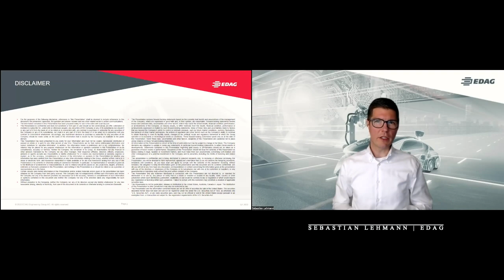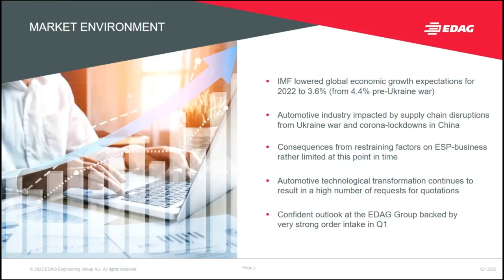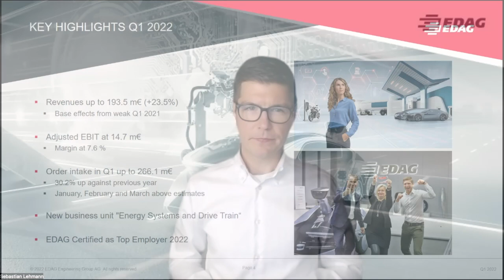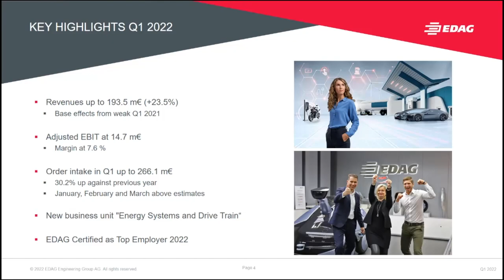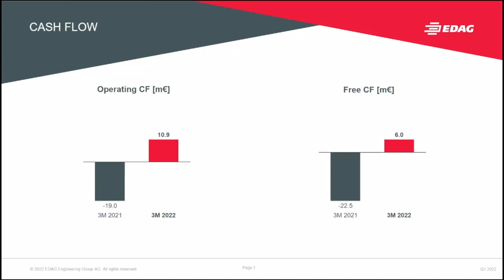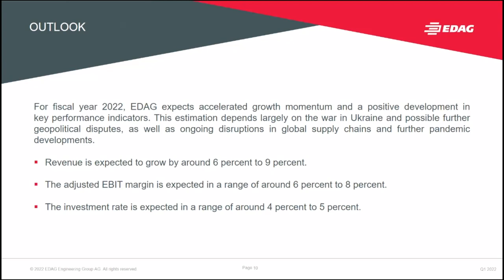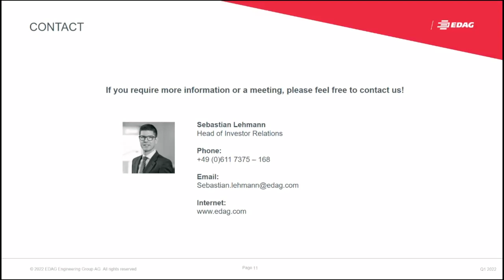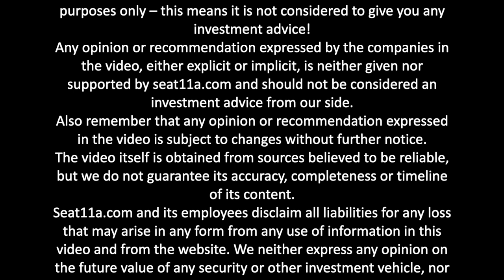EDAG Engineering Group AG | Financials: Q1-2022 | Sebastian Lehmann, Investor Relations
Welcome to seat11a, in today’s video we are presenting Sebastian Lehmann, IR of EDAG Engineering AG.

Sebastian will present the Q1-2022 financial highlight

▶️ In this video Sebastian explains:
00:00 EDAG Engineering Group AG
00:23 Market Environment
02:00 Key Highlights Q1-22
03:33 Revenues Q1-22
04:08 Adjusted Ebit Q1-22
04:34 Cash Flow Q1-22
04:48 Net Financial Debt Q1-22
05:24 Order Intake Q1-22
05:59 Outlook

Company Profile
EDAG is an independent engineering services provider to the global automotive industry.

The company serves leading domestic and international vehicle OEMs and sophisticated automotive suppliers through a global network of about 60 sites in major automotive centers of the world.

EDAG offers complimentary engineering services across its Vehicle Engineering, Electrics/Electronics, and Production Solutions businesses.

Based on these extensive capabilities, EDAG can support clients across the entire value chain from the original design idea to product development and prototype construction all the way to the delivery of turnkey production systems.

As a technology and innovation leader, EDAG also operates established centers of excellence that design landmark technologies for future applications in the automotive industry: safe mobility, sustainable vehicle development, drive, and storage technologies as well as digitization.

In the financial year 2019, the company generated revenues of EUR 781 million and an adjusted EBIT of EUR 33,0 million. As of 31 December 2019, 8,488 employees (including apprentices) worked for EDAG all over the world.